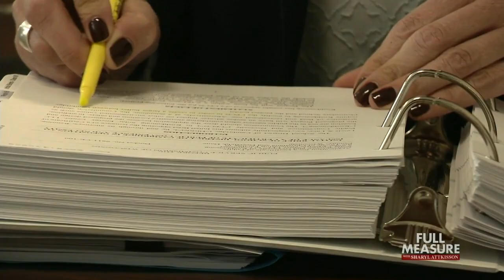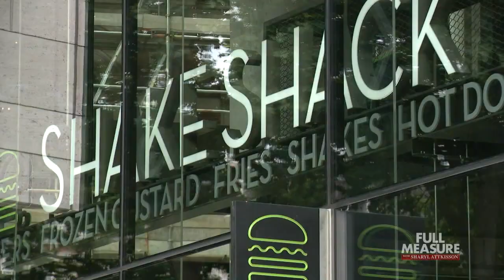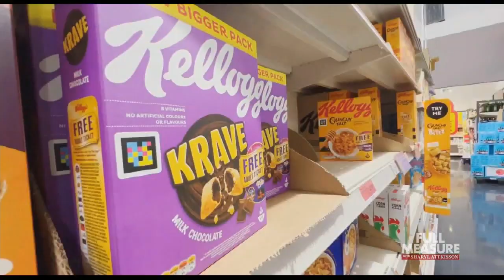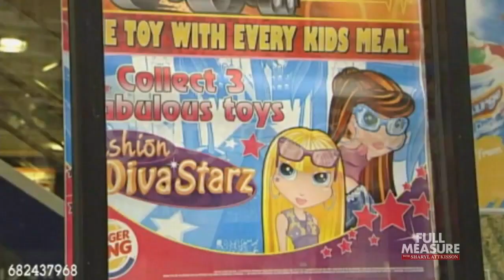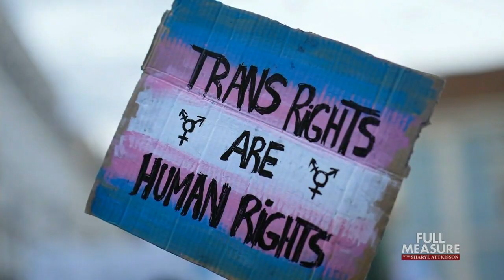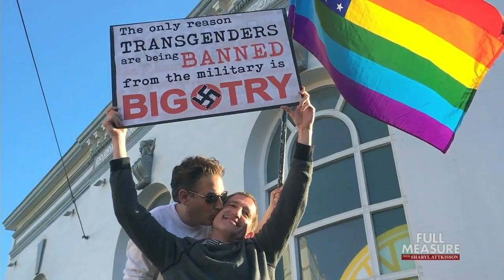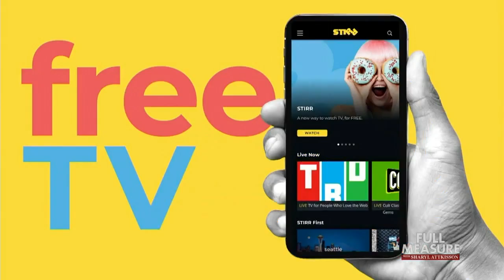Full Measure: April 9, 2023 - Food Solar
There is tension in America’s breadbasket with the push for green energy running up against rural residents trying to preserve a way of life. Now, some claim the stakes are even higher and could impact all of us, with a growing number of food farms being gobbled up by solar farms. Today, we’re off to Wisconsin where some rural landscapes are becoming a shiny sea of solar panels.